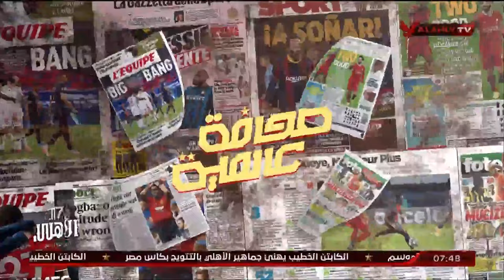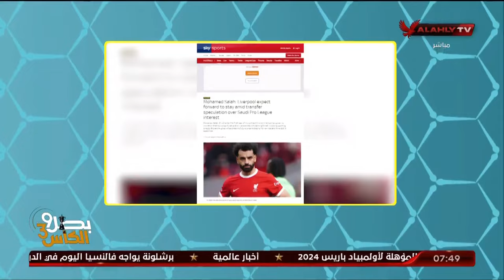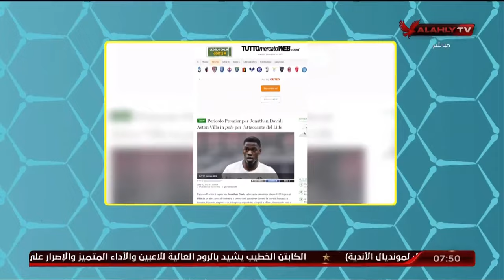جولة في أهم عناوين الصحف العالمية مع هاني رمزي